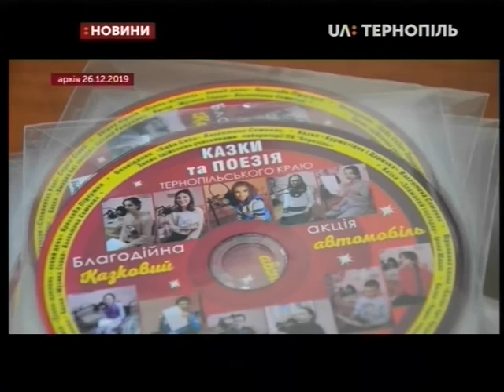08.01.2020. Новини. 19:00